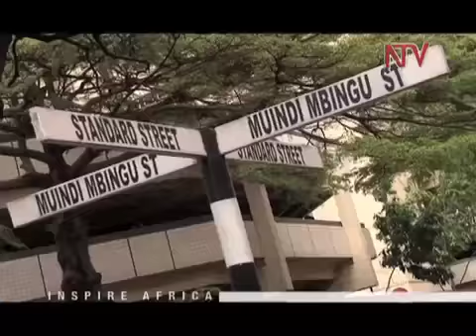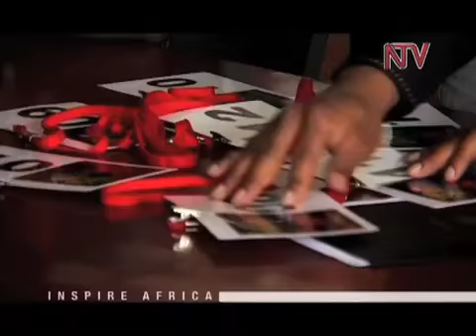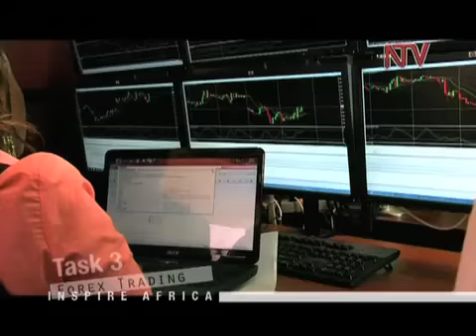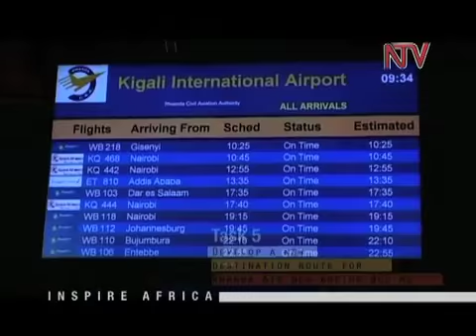INSPIRE AFRICA TRAILER